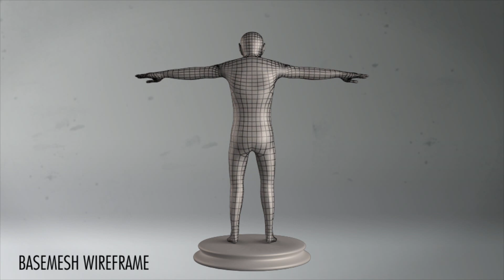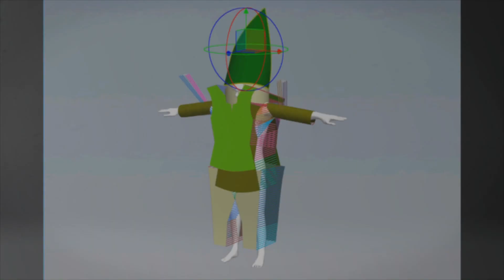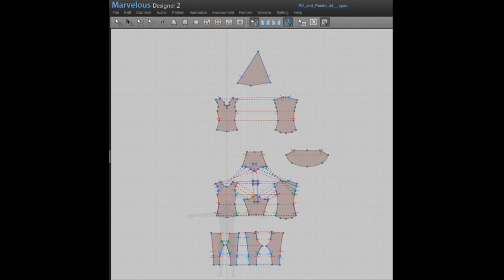Zelda Character Remake